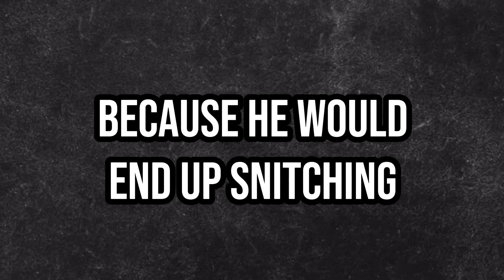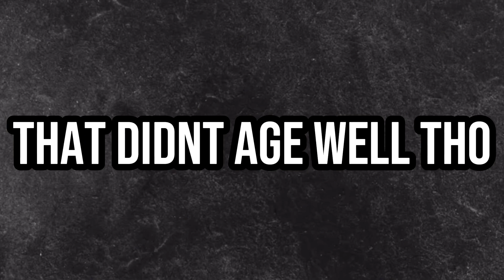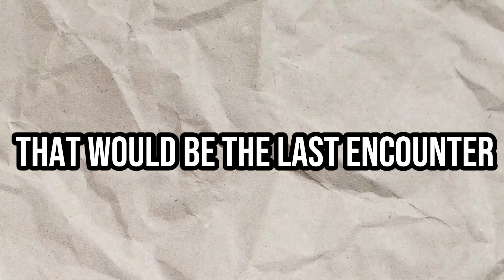How 6ix9ine Became The Most Hated Rapper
For THE BEST Hip Hop Content On The PLANET🌎⭐️